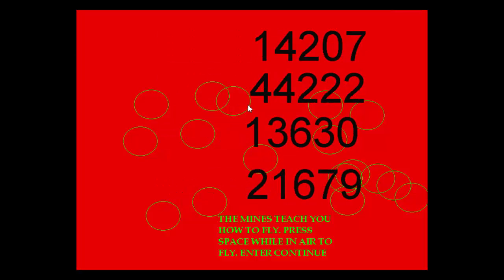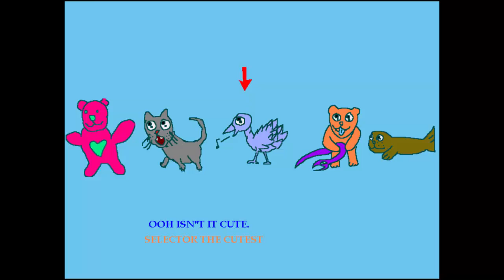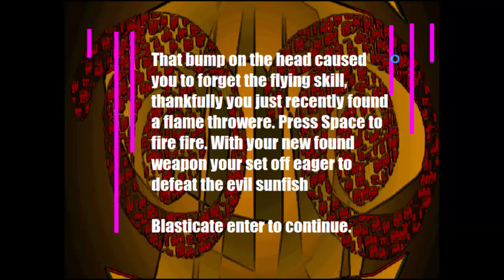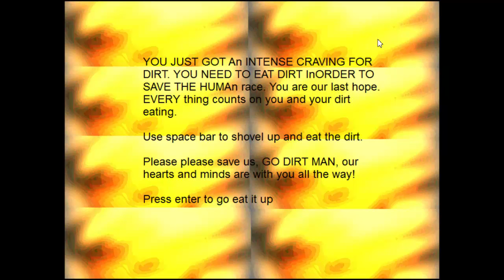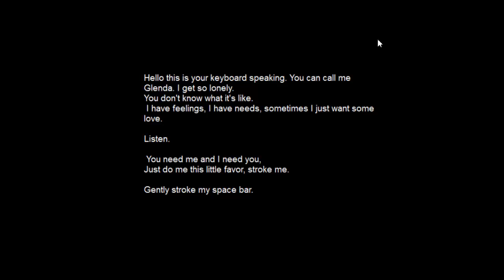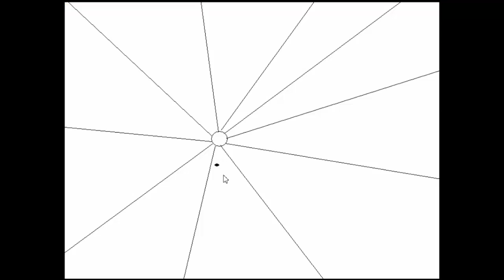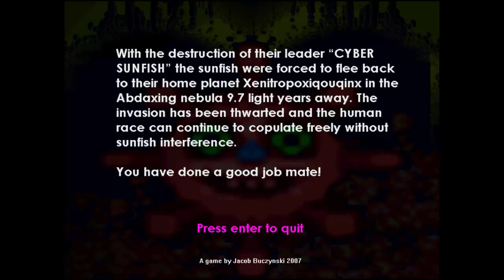NO ESTÁS PREPARADO PARA JUGAR A ESTO | Revenge of the Sunfish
El juego más WTF y raro del mundo. ¿Estás preparado?